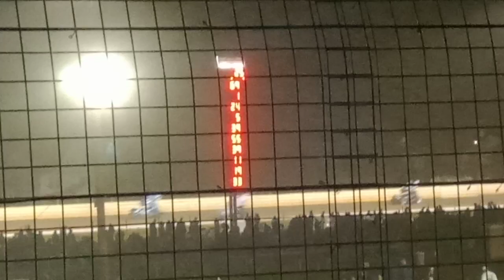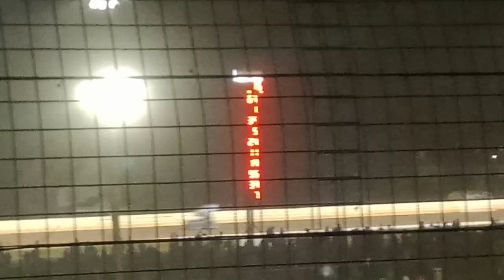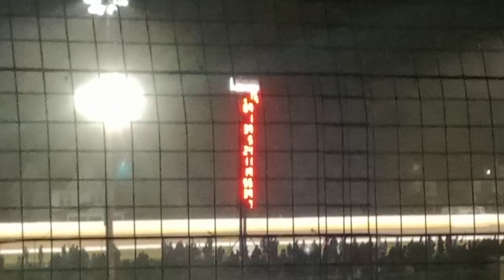Logan Wagner defeats Lance Dewease in the 54th Tuscarora 50 at Port Royal Speedway (All 50 Laps)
This includes the All Star Circuit Of Champions and the PA Posse.

All 50 Laps are included + a special four wide salute saluting not only the drivers but 9/11.